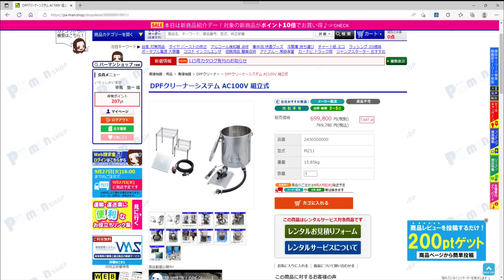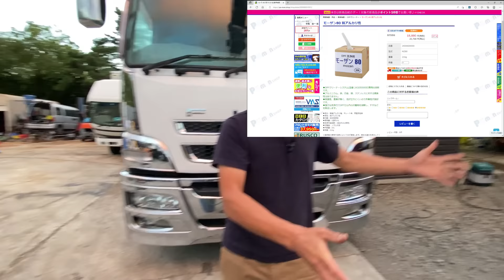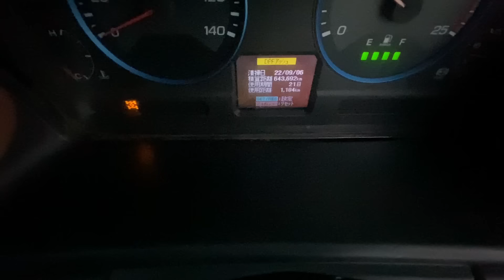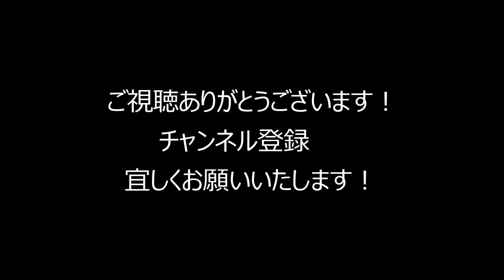【まさかの結果！】70万円ＤＰＦクリーナーをマネして自作してみました。